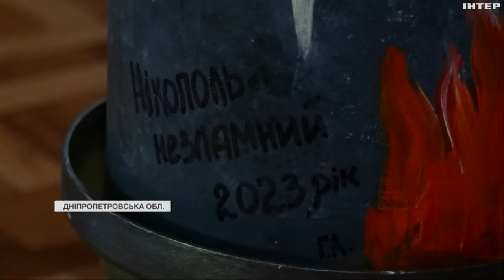У Нікополі волонтери залучають кошти для допомоги ЗСУ завдяки аукціонам